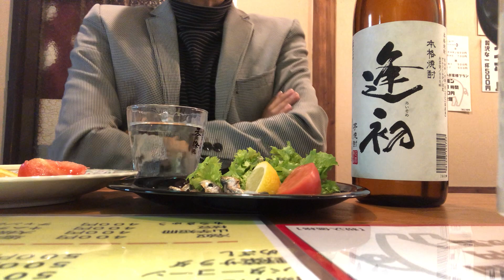宮崎グルメ41 日向 ちょこっと 居酒屋🏮 カウンターで1人飲み✨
日向のホルモン居酒屋「ちょこっと」で1人飲み。✨
めざし、せせりぽんず、アスパラのビール揚げを食べました。
1人飲みもいいものです。😆

まごころ料理 ちょこっと